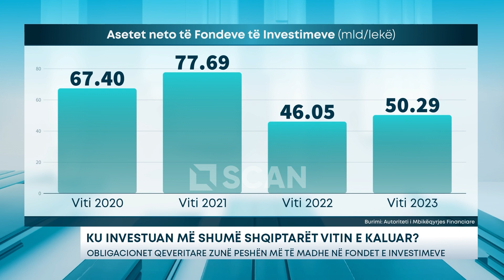Ku investuan më shumë shqiptarët vitin e kaluar? - Obligacionet qeveritare zunë peshën më të madhe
Gjatë viteve të fundit bonot e thesarit, apo obligacionet qeveritare kanë shtuar interesin e qytetarëve shqiptarë për të investuar, për shkak edhe të normës së kënaqshme të kthimit të investimit. Por, si ka qenë ecuria gjatë vitit të kaluar. Në publikimin e Autoritetit të Mbikëqyrjes Financiare (AMF), vërehet se gjatë vitit të kaluar investimet në obligacione qeveritare përbëjnë 64.17% të aseteve të fondeve të investimeve, me një rritje prej 5.36% krahasuar me vitin paraardhës. Në tregun e fondeve të investimeve ushtruan aktivitetin e tyre 13-të fonde investimi. Sipas analizës së të dhënave për tregun e fondeve të investimeve në fund të dhjetorit 2023 vlera neto e aseteve të fondeve, arriti rreth 50.29 miliardë lekë, me një rritje prej 4.23 miliardë lekë, ose 9.19% krahasuar me fundin e vitit 2022. Ndërkohë, numri i anëtarëve që kanë investuar në fondet e investimit arriti në 32.189, me një rritje prej 11.19% ndaj vitit paraardhës.